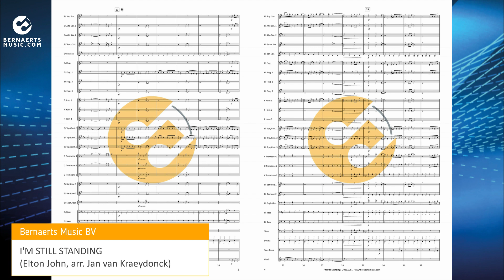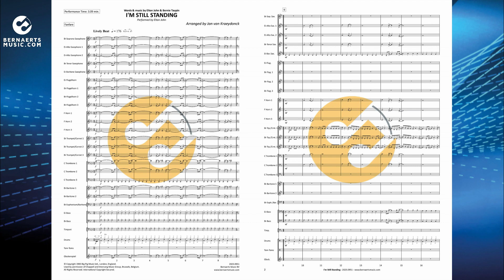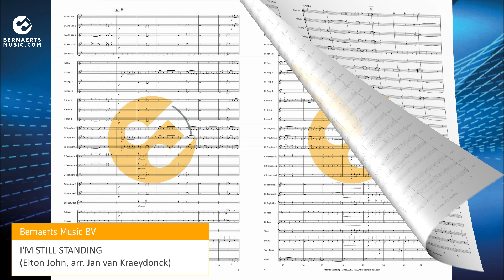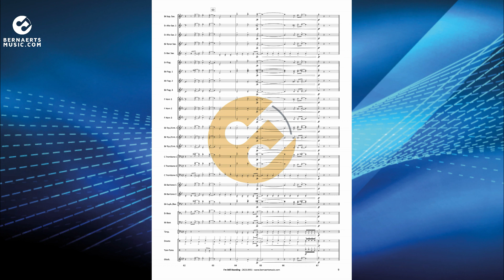I'M STILL STANDING - Elton John, arr. Jan van Kraeydonck - Fanfare Version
"I'm Still Standing" is a 1983 single by British singer Elton John. The accompanying music video was directed by Russell Mulcahy and shot in and around the Hotel Carlton Cannes and, in small part, at the Hotel Negresco, both on the Côte d'Azur. The dynamic arrangement for concert band, fanfare and brass band was written by Jan van Kraeydonck.